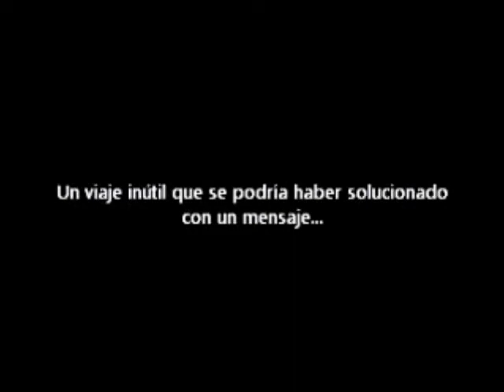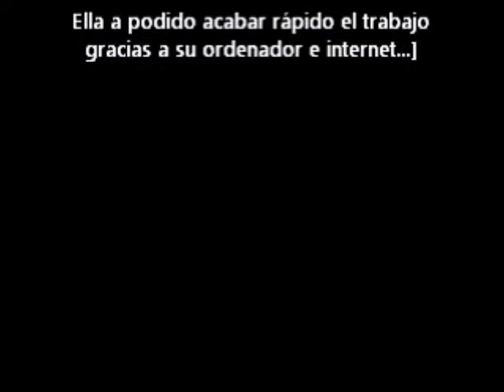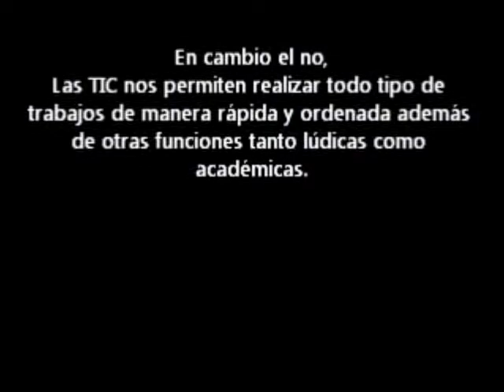comunicaTICs de Claudia, Borja, Kevin, Daniel y Amanda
Ejercicio para materia de alumn@s de Moaña del IES María Soliño de Cangas do Morrazo (Pontevedra)